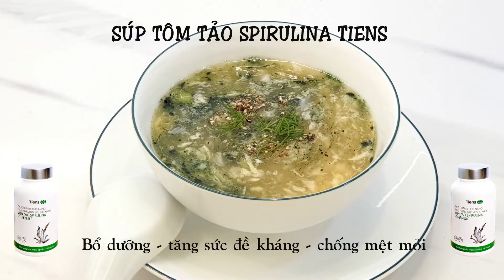SÚP TÔM TẢO SPIRULINA TIENS TRẦN PHÚC ÁI